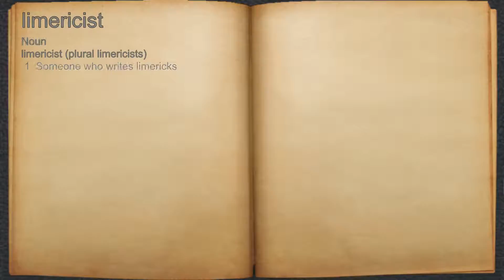What does limericist mean?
A spoken definition of limericist.

Intro Sound:
Typewriter - Tamskp